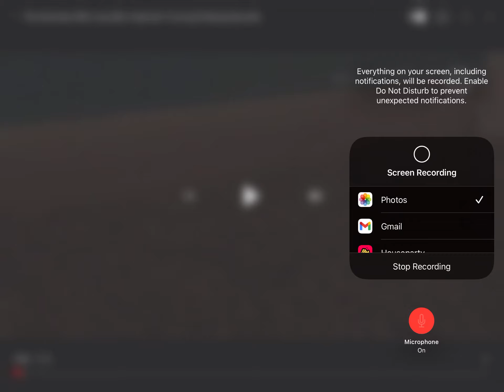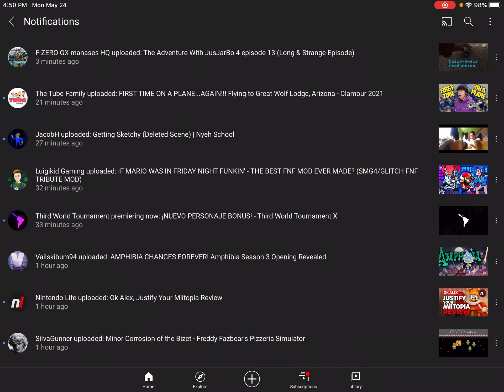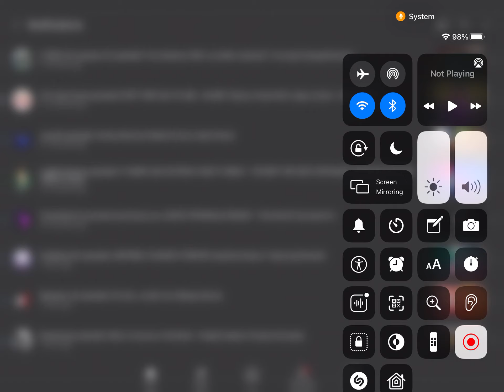The Adventures of JusJarBo 4 Episode 13 Reaction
Looks like Yammy’s going to the dentist! But...

soooooooooo yeah

AND IAN SWEENEY, IF YOU’RE WATCHING THIS, STOP MAKING FAN FICTION!

AND FURBY FAN, STOP BEING AN IDIOT TO MANASES!

Also, add me on Discord!
JusJarBo#9893​​

Send me fan mail at:
JusJarFanMail
c/o JusJarBo Enterprises
27 Dutchess Dr.